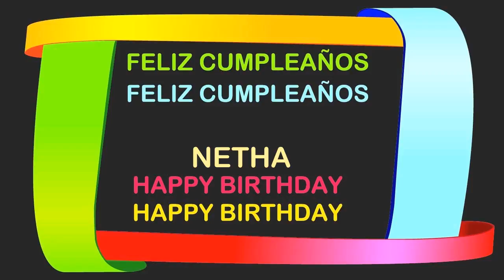Netha Birthday Postcards & Postales